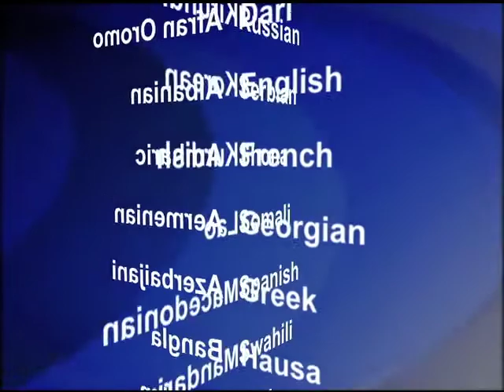2012-07-04 美國之音視頻新聞: 喀布爾美軍基地受襲5名聯軍官兵受傷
在阿富汗的北約官員表示，一名男子在喀布爾附近的美軍基地開槍擊傷五名聯軍成員。襲擊事件星期二發生在動盪的瓦爾達克省賽義德阿巴德區。